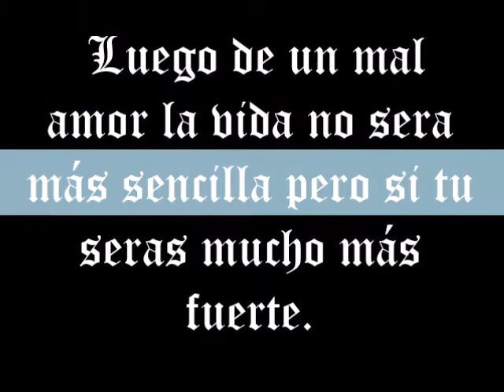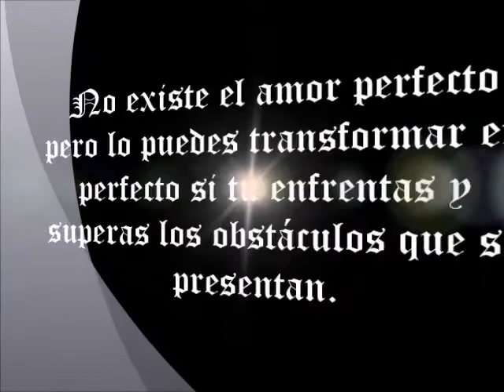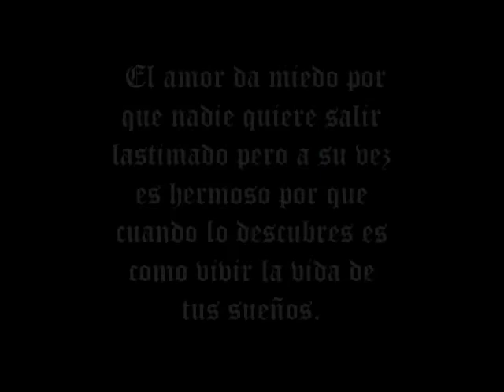BUENOS DÍAS MARK TACHER 17 octubre 2017